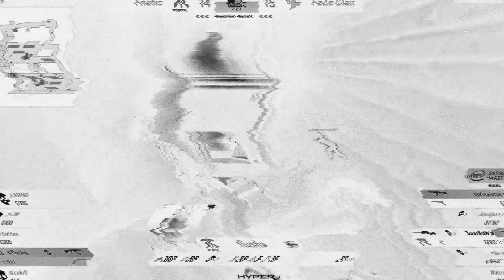Every FLUSHA Moment when chat goes full VAC - CS:GO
The most insane moments from Flusha when no one was 100% sure if he is using something illegal or not.

10$ FREE for next TAXIFY ride with code "8SSZ2"
10$ FREE for next UBER ride with code "sams56954ue"
FREE DELIVERY with UBEREats with code "eats-fph6xz"